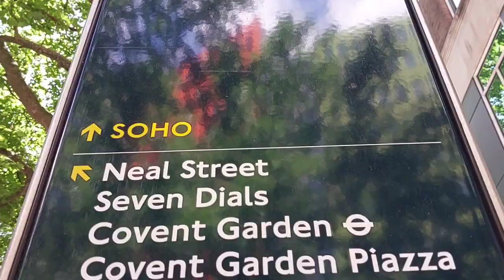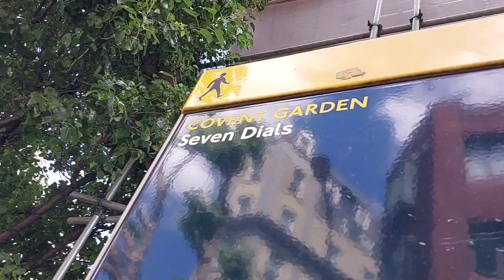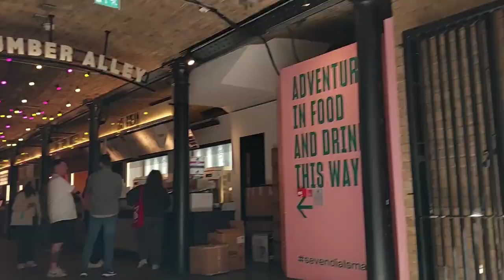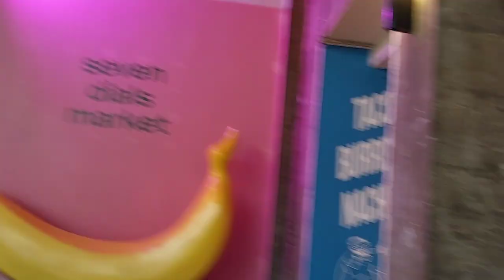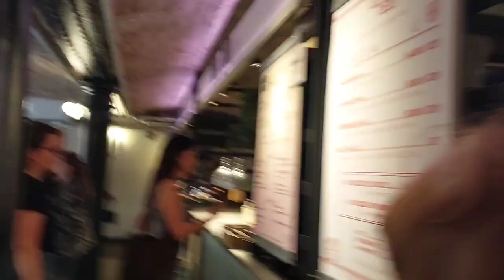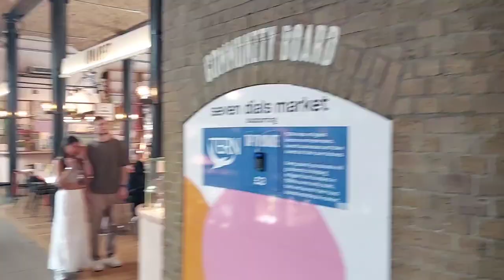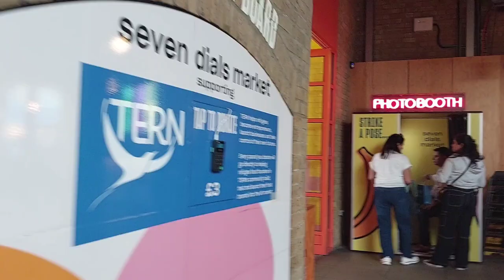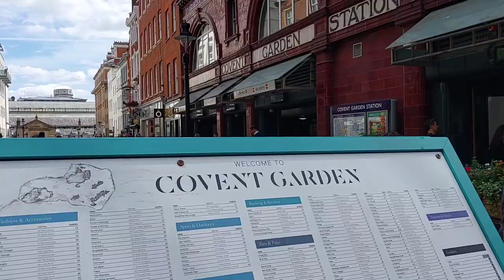Shaftesbury Avenue, Monmouth Street, Earlham Street, Covent Garden, London, Walking Tour